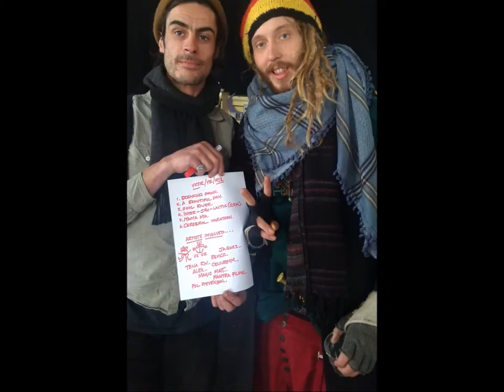05 Mamma Mia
Music and Photos from the First Free Soul School Ruigoord - Music Workshop of the Second Season, March 2014